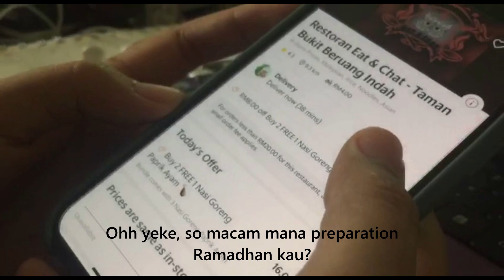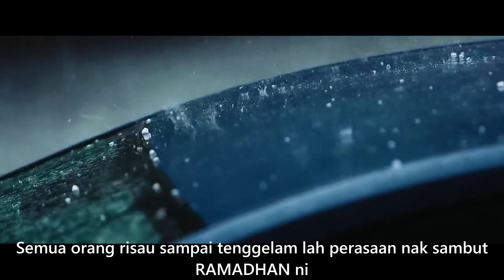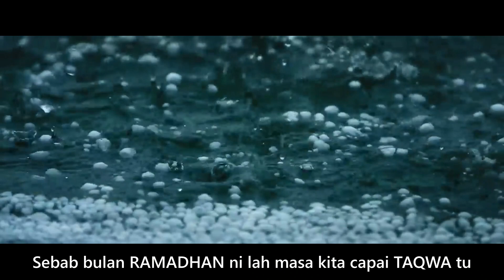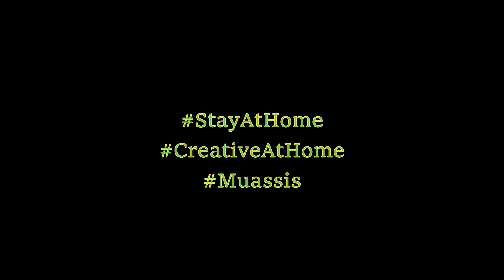CreativeAtHome : Ramadhan Atau Bazar?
Penyertaan #8 dari saudari Nor Shafarina Binti Anuar